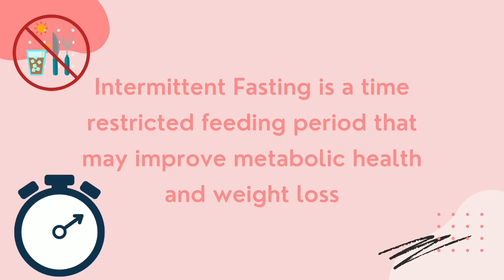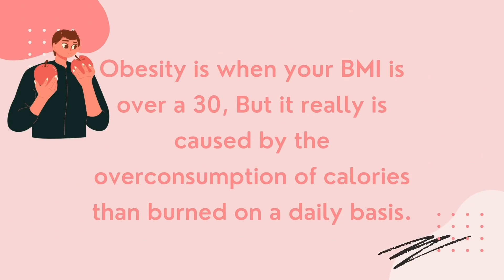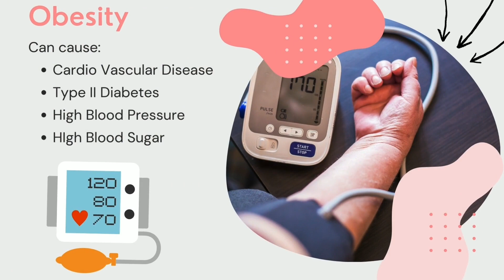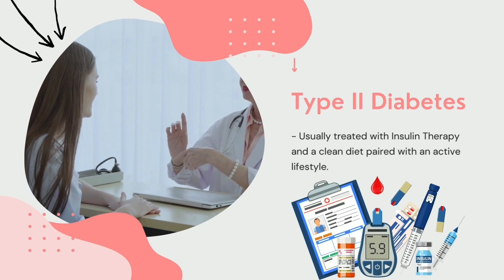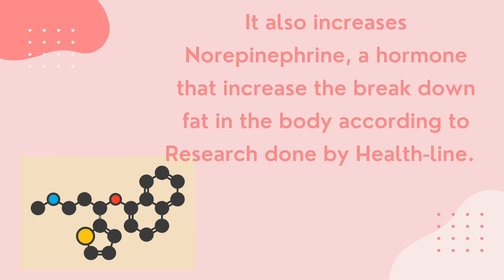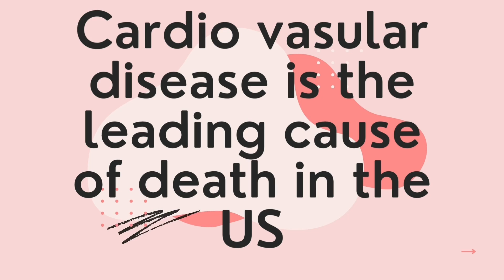Intermittent Fasting and obesity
by William Ardon